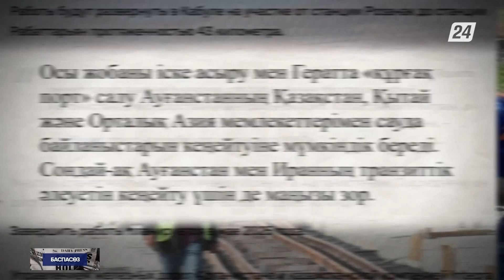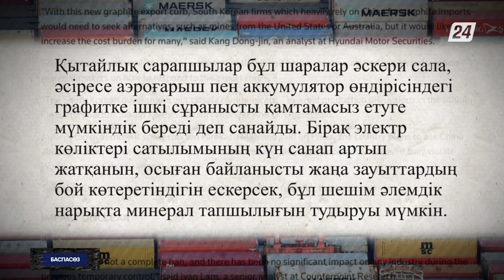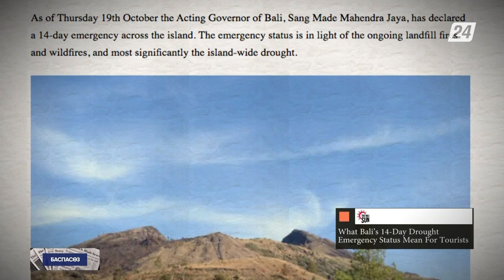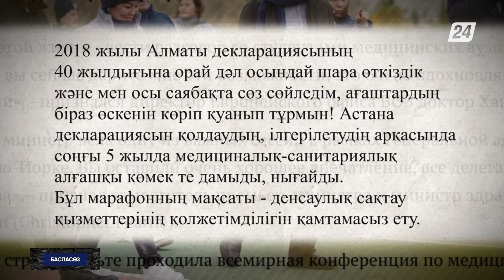Қазақстандық компания Ауғанстанда теміржол салады | Баспасөз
Бүгінгі бағдарламада:
- Қазақстандық компания Ауғанстанда теміржол салады;
- Қытай билігі 2023 жылдың 1 желтоқсанынан бастап графит экспортын шектеу туралы шешім қабылдады;
- Бали аралында құрғақшылыққа байланысты төтенше жағдай жарияланды;
- ДДСҰ басшысы Астана көшелерімен жүгіріп өтті.